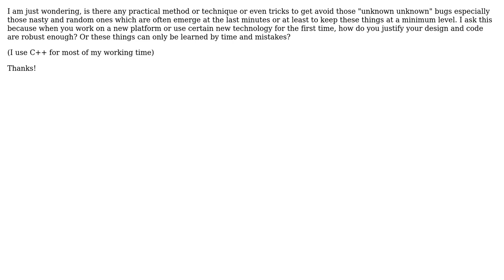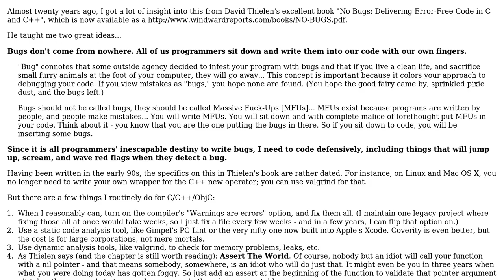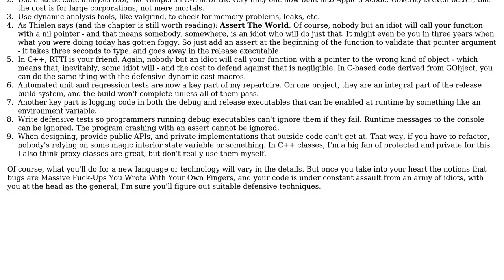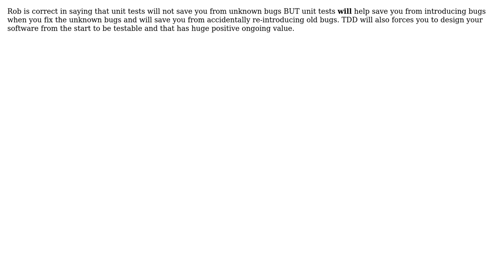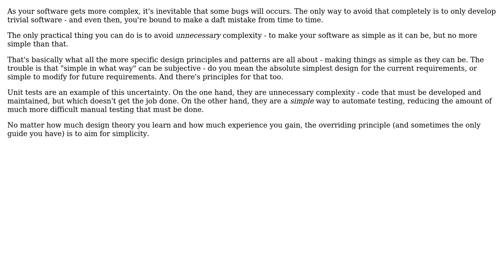What's the best way to prepare your design & code for those "unknown unknown" bugs from day one?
Software Engineering: What's the best way to prepare your design & code for those "unknown unknown" bugs from day one?

With thanks & praise to God, and with thanks to the many people who have made this project possible! | Content (except music & images) licensed under CC BY-SA | Music | Images & others | With thanks to user Robin Vessey user mcottle user keppla user CaptainJH user Bob Murphy user Andy Canfield and the Stack Exchange Network Trademarks are property of their respective owners. You are responsible for your own actions.